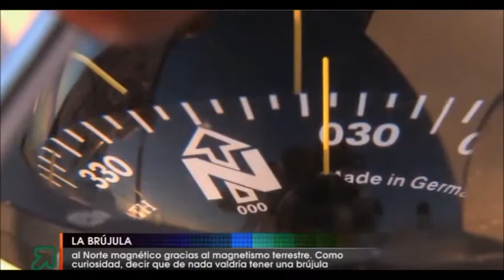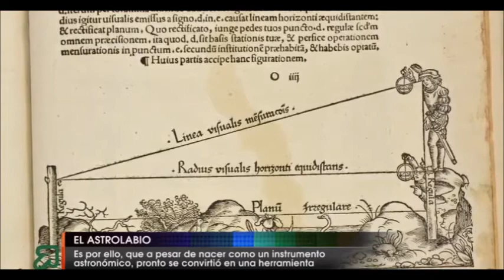INVENTOS DEL SIGLO XV